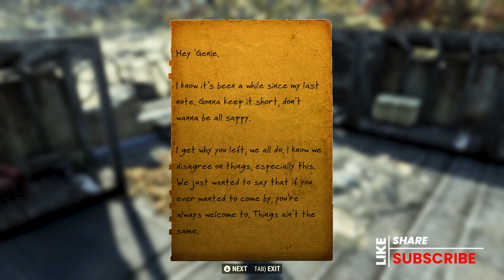Fallout 76 Costa Business Eugenie Complete Walk Through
Second Quest in Costa Business.

Bethesda has created a couple of new quests for Fallout 76 players.  Allowing us to delve further into the Blue Ridge Caravan Company storyline, we have new quests entitled Costa Business.  In the new quests, Vinny Costa, the NPC who gives us “Riding Shotgun”, now brings us new ways to help him and his employees. In the quest Costa Business: Eugenie.  At least 24 hours after you complete Costa Business: Kieran Kennedy, you can again travel to Big Bend Tunnel East to talk to Vinny about which employee he wants you to investigate next.  This time, it’s Eugenie.  He sends to see Eugenie who wants us to collect some letters she’s lost.  Heading over to Summersville, you’ll kill some Blood Eagles before finding the letter and reporting back to Eugenie at Big Bend Tunnel East; return to Vinny to obtain your plan for the Blue Ridge-themed Stash Box. Rudy Fernandez will be the next employee you’ll investigate (must be 24 hours after completing Eugenie’s quest).